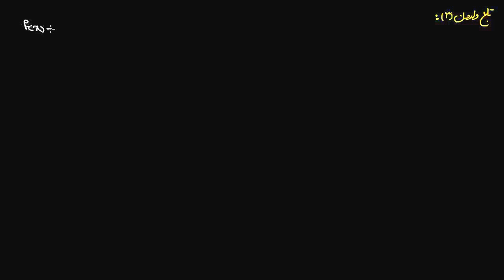تابع ریاضی۱۵- مثال از تابع وارون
در این جلسه با هم مثالی از به دست آوردن ضابطه تابع وترون حل می کنیم.